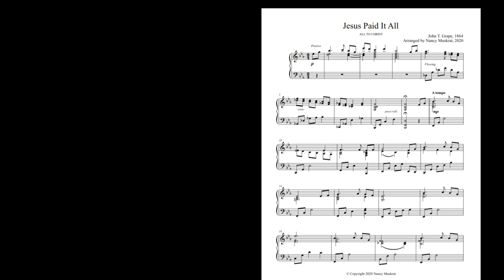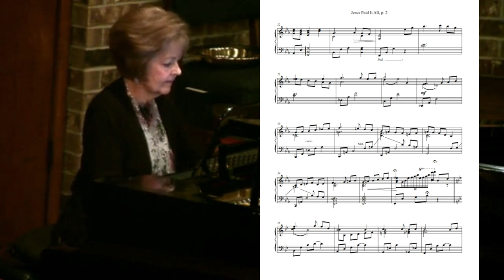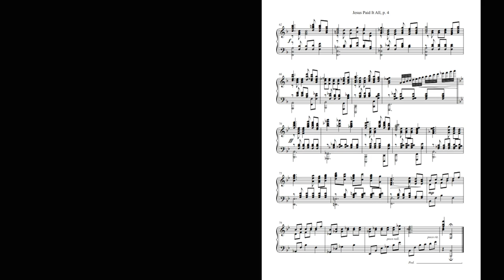Jesus Paid It All, arranged for piano by Nancy Muskrat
Score video of Nancy Muskrat's piano arrangement of "Jesus Paid it All." Recorded at Agape Baptist Church, Fort Worth TX April 19, 2020. Printed score is available through J. W. Pepper.